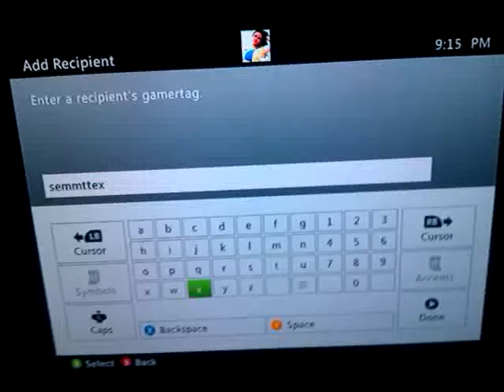COD4 - no show pt. 2